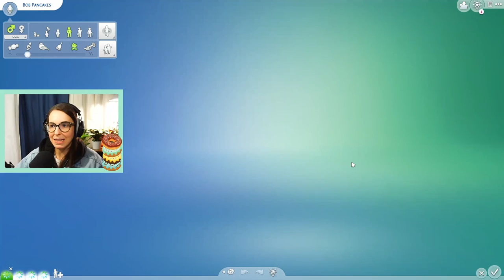#2 - First Foster Kids || Pancakes Foster Family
This episode Bob and Eliza adopt their first foster kids! Yay!